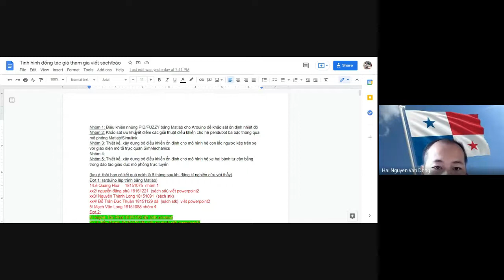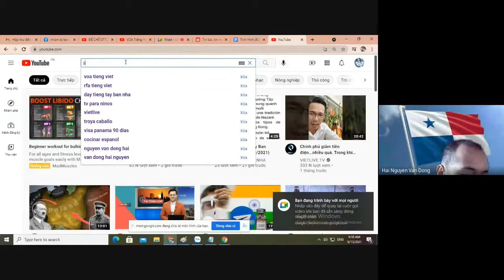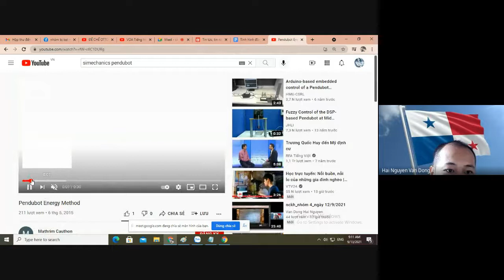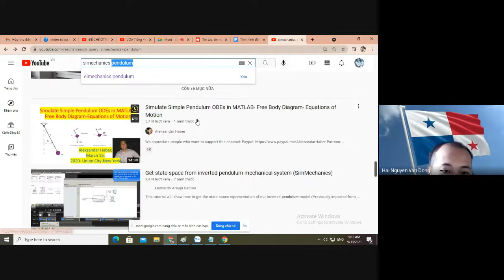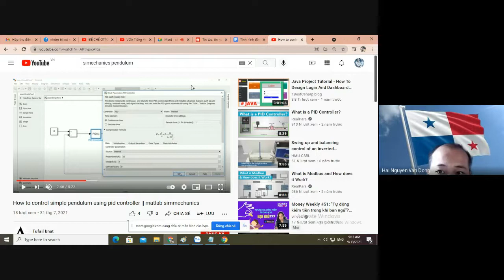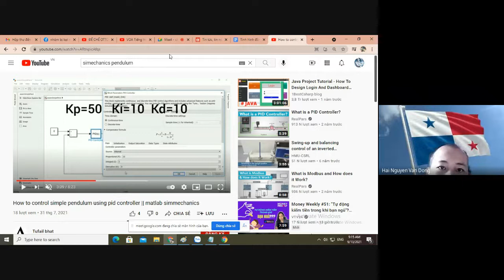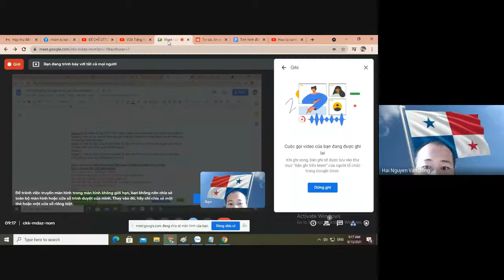hướng dẫn nhóm nckh_13/9/2021_clip 5